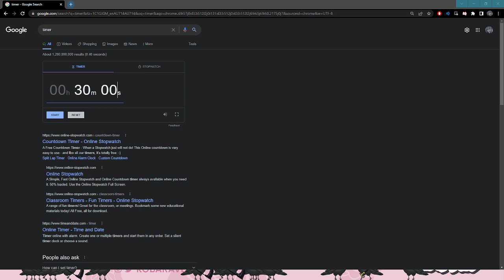🔴 EMOTIONAL DAMAGE? [VOD] #1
First Nier Automata Stream!

♛ NieR: Automata - Ready for some emotional damage? (›人‹；)
⌇⌦ Broadcast Date | Jul 11, 2022

kobaraven is an Illustrator, Live2D Rigger and Streamer!